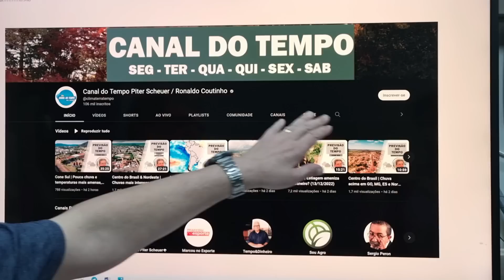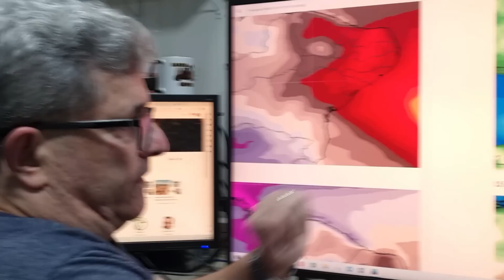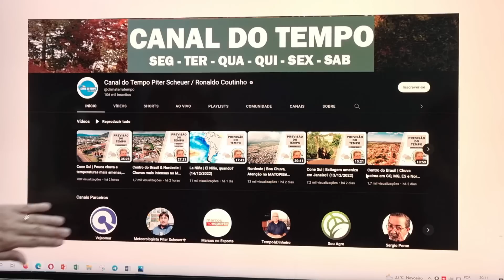Nordeste | Chuva na maior parte, terá veranico? (16/12/2022)